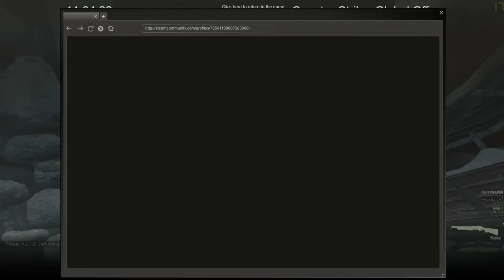Counter Strike Global Offensive on HD 4570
ATI Radeon Mobility HD 4570 GDDR3
Pentium Dual core T4300 2.1 GHz
RAM 3GB

The settings are either in the beginning or in end of the video.

FPS with fraps: 16-34
FPS without fraps: 32-74

Please comment on the video, you may also make a request on what game you would like me to make a gameplay with this gpu.